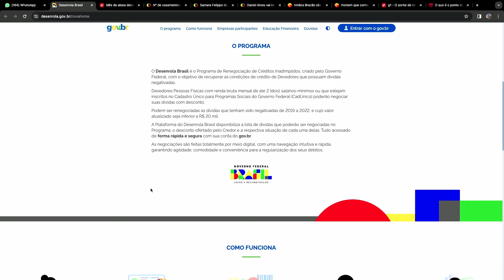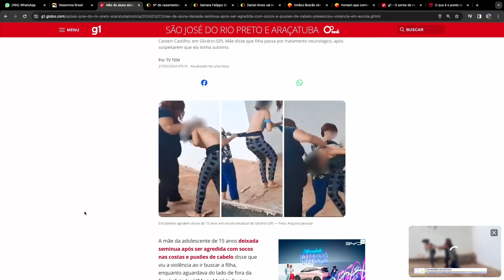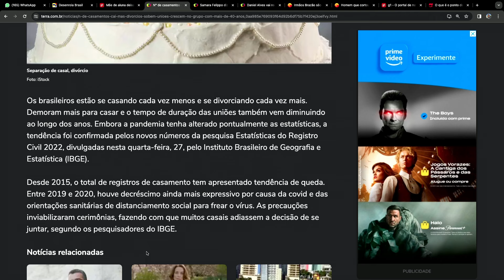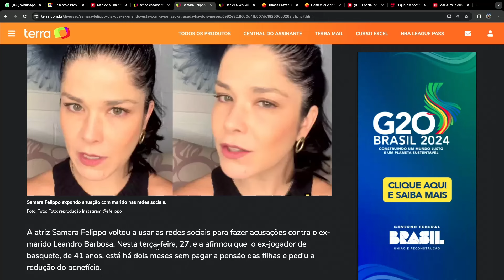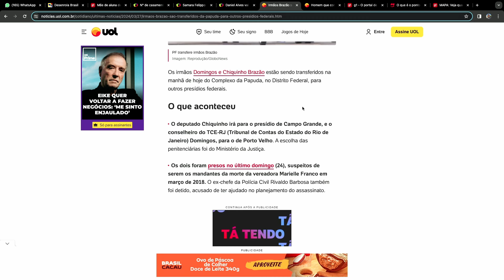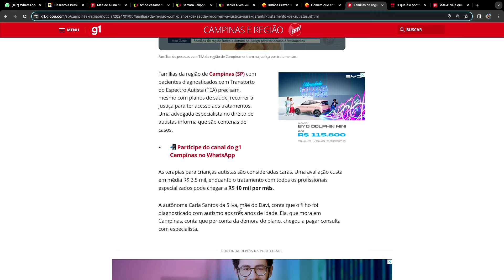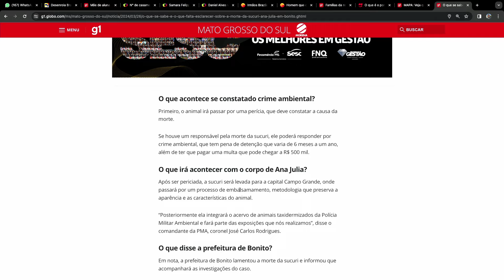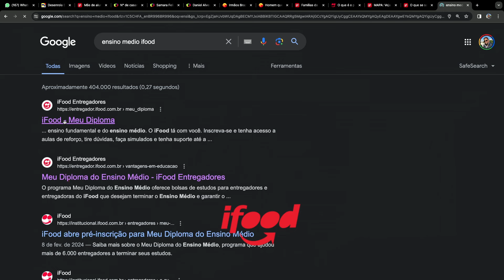BOMBOU | Notícias de hoje 27/03/2024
Acompanhe as principais notícias de 25 de março no Bombou, apresentado por Manoel Soares.
00:00 Introdução
01:24 Vinheta
01:36 Direto ao início

Os acessos a todas as notícias estão disponíveis no site do Bombou na categoria 'As Notícias Que Bombaram Hoje', clique no link abaixo e confira essas e outras notícias relevantes hoje no Brasil.